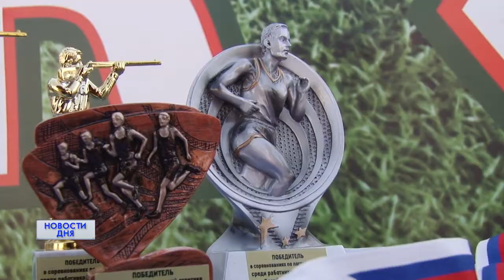СПАРТАКИАДА РАБОТНИКОВ ОРГАНОВ ПРОКУРАТУРЫ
Спартакиада  работников  прокуратуры стартовала в Оренбурге. Соревнования приурочены к трехсотлетию органов прокуратуры в России. На стадионе "Оренбург" собрались более сорока сотрудников надзорного ведомства со всего региона.